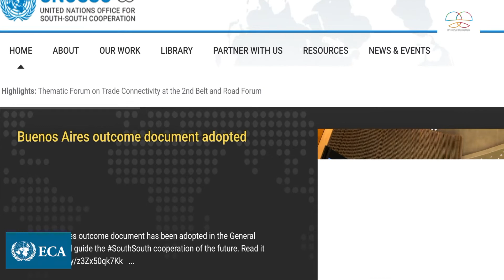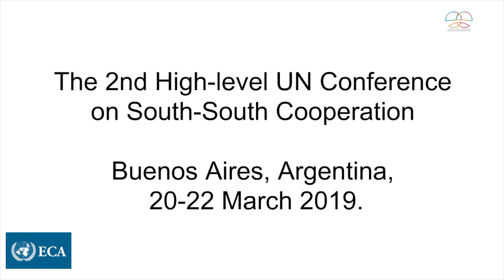ECA's role at the UN Conf. on South-South Cooperation (BAPA+40)